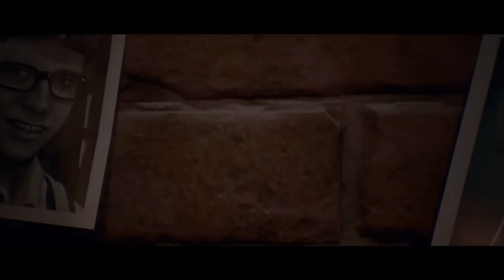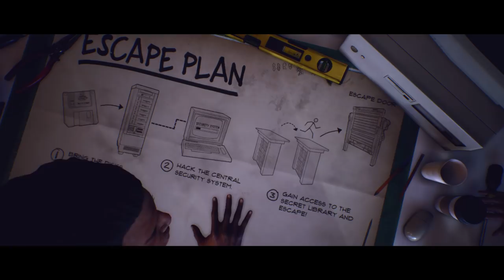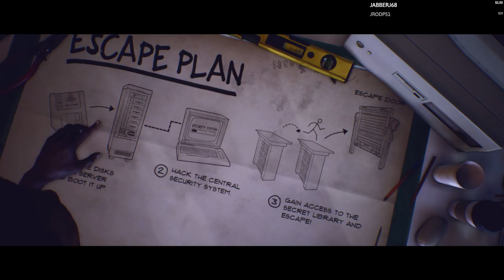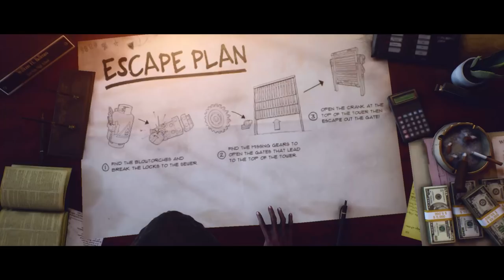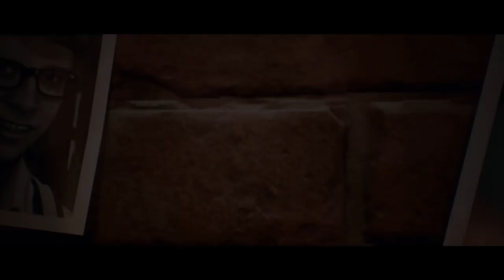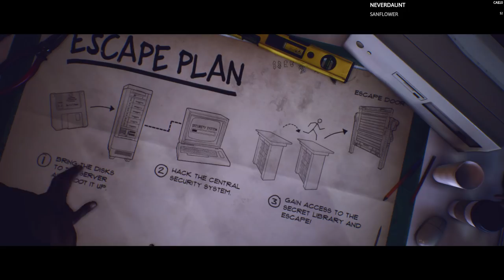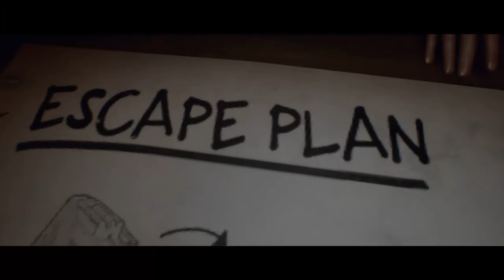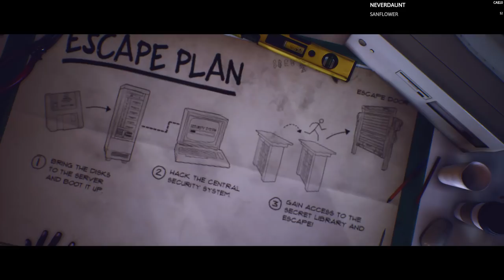Community Night | Last Year The Nightmare Gameplay | EP10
►Classic Font ►Aris4000 ►Lost Soul ►KCee ►JabbersJ68 ►Forrr ►Wildcat ►Aaron Alford ►Grimmsobek ►Purple Princess ►Neverdaunt ►JPGrimm ►Screwygirl ►Dargeth ►Robbin Quesenberry ►DementedCaver ►Jasmarie ►Sharlene Brown ►Dr. Robert J. Hogan ►Max Pitbull ►Janette L. Yates ►RainJDS ►Dana Rippey ►Cross & Wolfhandler ►JoAnn ►Hallirune ►weed00420 ►Richard Kyle ►Rasstis Livingston ►John Hindmarsh ►Joe Schaut ►egypshun03

►Selebear ►killbotprime ►Brendan Brown ►Eon Davidson ►Adam Flickinger ►DapperDan ►Paulina Bober ►DreadPirateDuo ►Jeremy Crow ►Chance Walker ►Suhail Al Hashemi ►Celeste Hughes ►Ohnocoho ►Steve Chambers ►Jeremy Uhrig ►Rawgage ►Charmaine Mclauren

►Hailey Morgan ►Shadowsneak ►Branden N Izzy ►Chad McDaniel ►Vynarcyon ►Groundstain ►Minikkip ►Frode Holgaard ►Donald Roscoe ►John Cabel ►MoonSong ►Adrianne ►Nancy Bakker ►Cynical Vixen ►Lil Muffin ►Death72 ►Drayus ►Emily Beech  ►DeAthDonKeY ►Pascale Roth ►Andi Koehn ►Seth ►ascareg ►Kordoro ►Captain Rez ►Tim Raymond ►Taco ►GreyWolfe ►Tanya Tee-boon ►Comic Book Bob ►Athalus ►Steven Steinbach  ►Laura Moes ►noel carroll ►noahphense ►Emma ►Cynthia ►Crimix ►Jeremy Davis ►Justin Rice ►William Wells ►WordNinja ►D3al3r ►Casper ►Wolfie_03 ►Ms_Fairy ►bish1979 ►jefferstb481 ►Julian Fairhurst ►Tyree Barbee ►Tanya Basile ►MARK MONTGOMERY ►Mordman ►Leonides ►Kira Mills ►GforceX ►Rumjaku ►Necrospecter ►Chirpy84 ►AlastorDB ►Lea Sheppard ►Dylan Spence ►ButtorKnife ►paulrichards2013 ►Vesuvius Creations ►Pamfi ►Justpurple Gaming ►メシュア ►Sassymama ►Amy ►Mariko Ralph ►Maria McCoy ►Persnickety Picker ►Cal123 ►phiphi[sanflower]